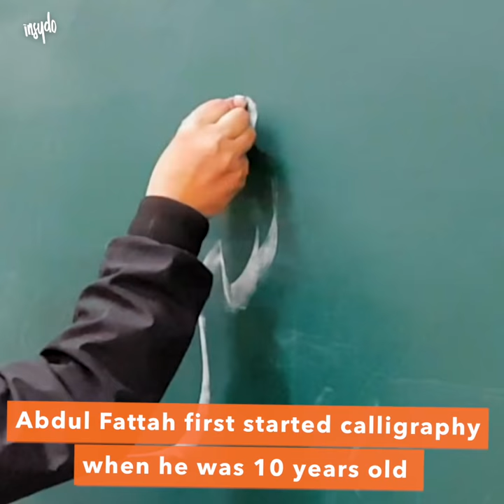Calligraphy Master: Arabic Calligraphy at Bur Dubai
Tucked away in the back streets of Bur Dubai, you’ll find Dar Al Khat Al Arabi – an Arabic calligraphy house that sits as the heart of Al Fahidi Historical Neighbourhood.  It’s here that Abdul Fattah lives and breathes Arabic culture through his work. Abdul Fattah started practising calligraphy when he was just 10 years old and he has been working as a professional calligrapher for over 36 years!